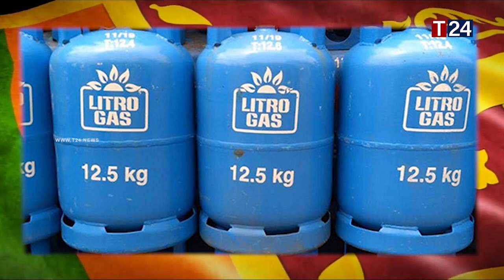நிறுத்தப்பட்ட எரிபொருள் விநியோகம் - மீண்டும் மக்களுக்கு பேரிடி செய்தி